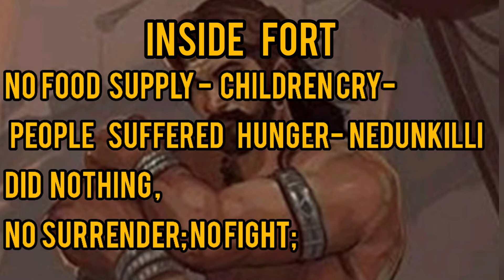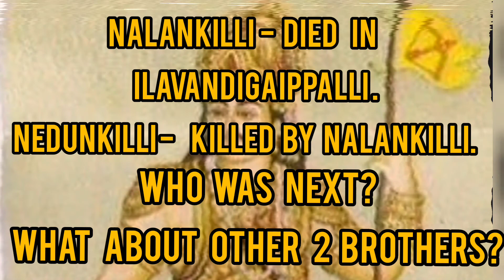Nedunkilli 👬Nalankilli- Govt exam History: Priya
This video is the continuation of karikala lifestory..

All about Nedunkilli ,Nalankilli (sons of karikala)
Their Relationship
Civil war
Battle of kariyaru

tnpsc_smart_wrk